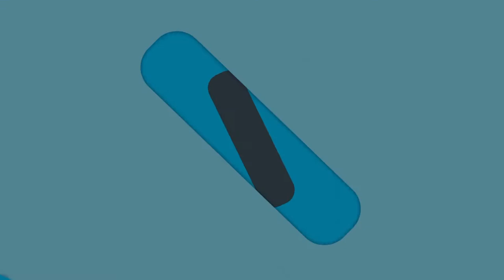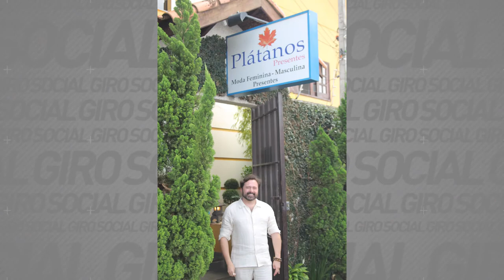Varanda do Ipanema, Clube dos Casados, Parmegiana da Catedral - Giro Social 21